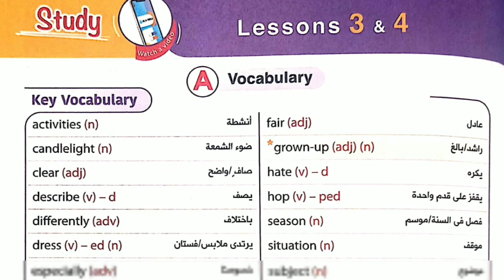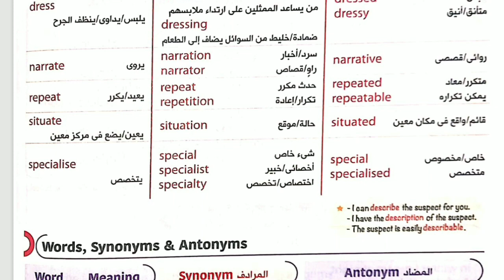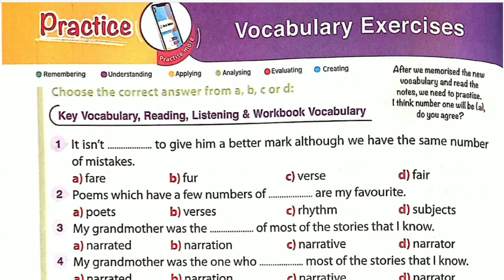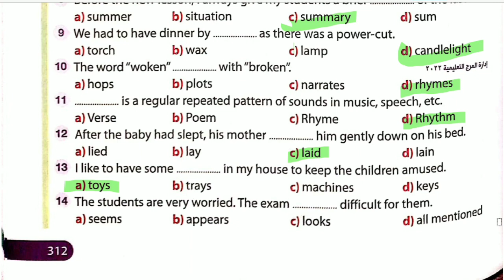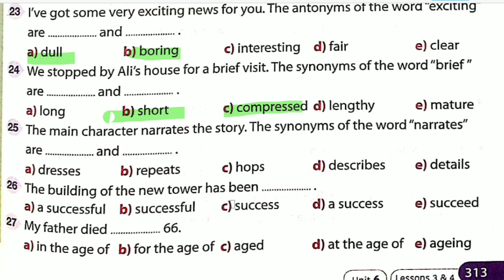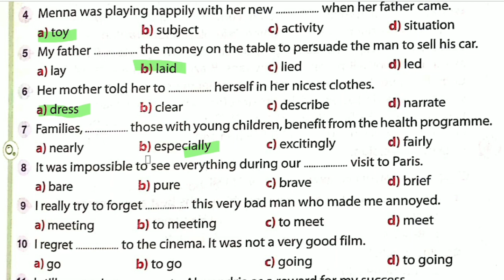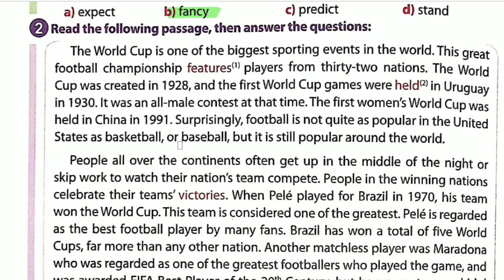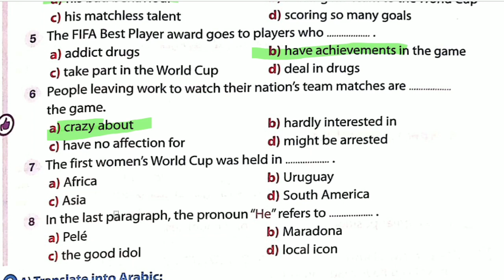الصف الأول الثانوى الوحده السادسه 💥بشكل جديد ومميز قراءة وحل كلماتL3.4💥من كتاب الجيم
💥تابعوا كمان حل اسئلة الكلمات من كتاب المعاصر ٢٠٢٣

شرح منهج الصف الأول الثانوي